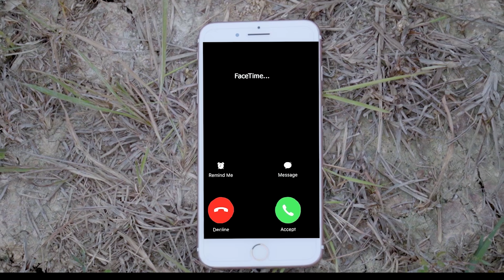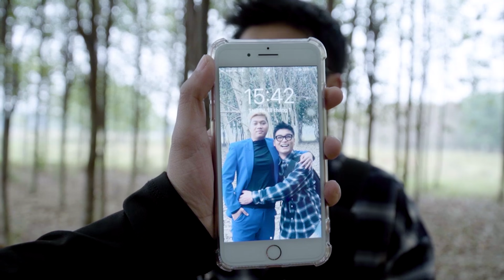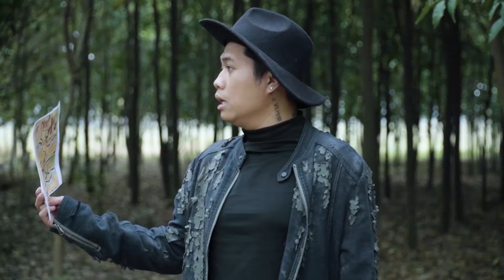New Hollywood Movie (2023) Dinosaur Attack | T-rex Chase 5 | Jurassic Park 16 | Ms.Sandy